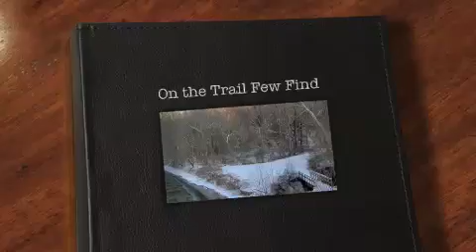On the Trail Few Find: A Poem by L. E. Meredith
On the Trail Few Find